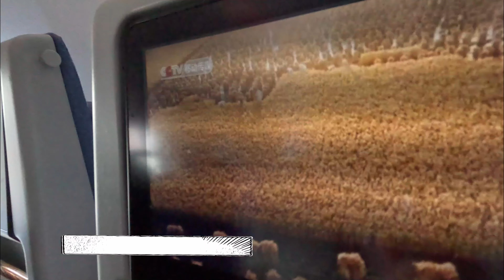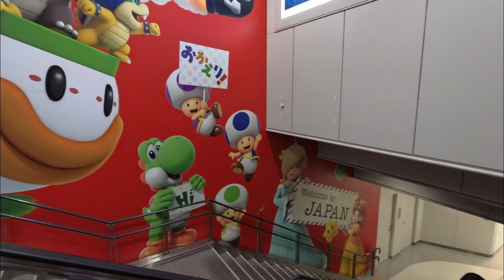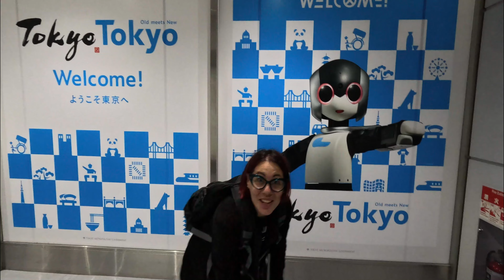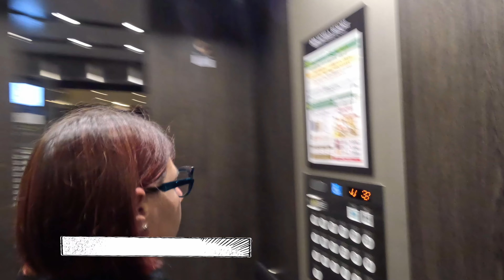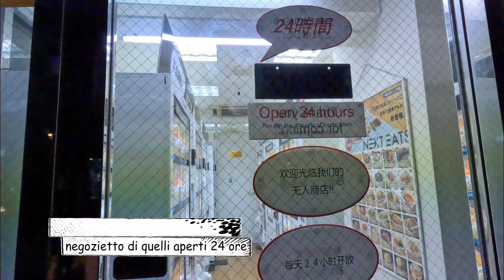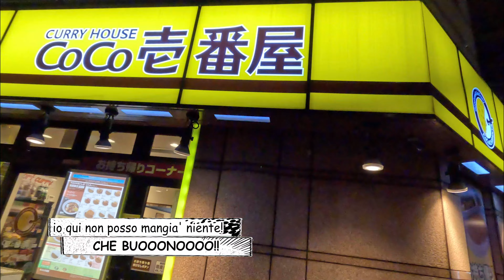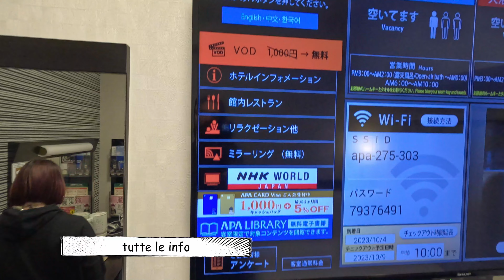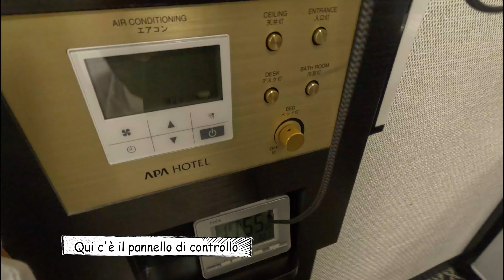Il VIAGGIO più bello del MONDO! TOBINZ CatNipponTour Ep.1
Ma quanti gatti troveremo in Giappone? Siamo partiti verso il paese del sol levante per capire davvero quanto i giapponesi amino i nostri amici felini! Segui questa serie per scoprirlo insieme a noi!